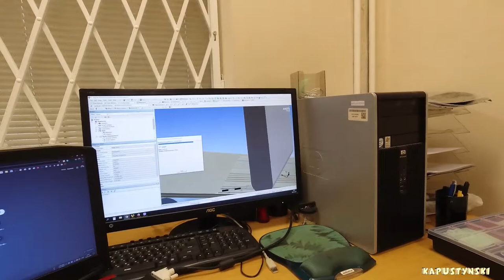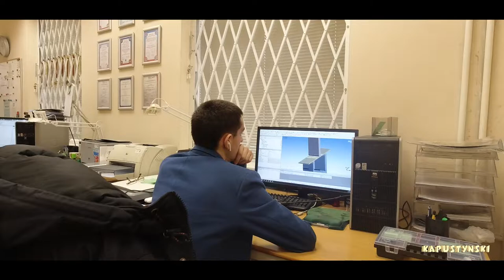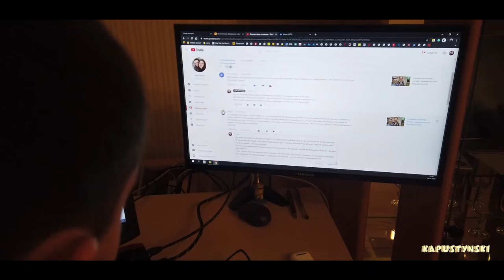Cooking от Веры | Начало последней недели января #49